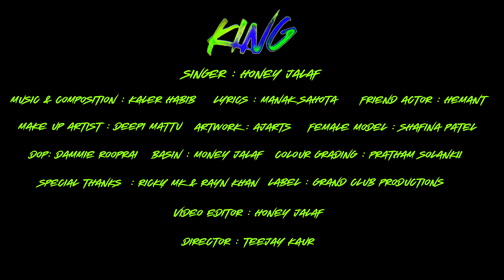Ace - King (Official Video) | Latest Punjabi Hit Song 2025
Grand Club Productions presents ACE's New Single "KING"

Singer: ACE
Music & Composition: Kaler Habib
Lyrics: Manak Sahota
Female Lead: Shafina Shah
Make Up Artist: Deepi Mattu (The Art of Make up team)
Friend Actor: Hemant
Basin: Money Jalaf
Artwork: AJ Arts (Amrit)
DOP: Dammie Rooprai
 DI Grading: Pratham Solankii
Special Thanks: Ricky MK & Rayn Khan
Video Editor: ACE
Director: Teejay Kaur

Label: Grand Club Productions

Lyrics

Ik gal biba meri jaavin sun ke
Thak gaye aa tere piche ghum ghum ke
Saare tere town naal vair pa leya
Ashaq kute main tere chun chun ke

Metho vad kon teri care karuga
Paaven piche lambi aa kataar goriye

Mafia da king tera yaar goriye
Weapona na lais meri car goriye
Je tere naal koi 3-5 karuga
Dekhi main karaunda taad taad goriye

Husna di malika tu heer hoo baauho
Aaja coffee peeye kite beh ke roobrooh
Naal le ke chalaan ga casino vich ni
Pyar wali gambling karange main te tu

Dekhi tera yaar inj raaj karuga
Jiven Pablo Escobar goriye

Akh teri billo shotgun vargi
Hot mama sita ni tu sun vargi
Samaj na aave ni tu veli yaar de
Billo algebra de sum vargi

Jado da ae manak ne tainu takeya
Gun da banave oh guitar goreye